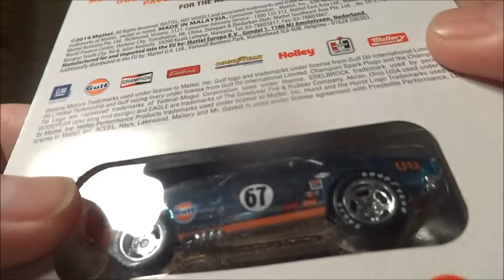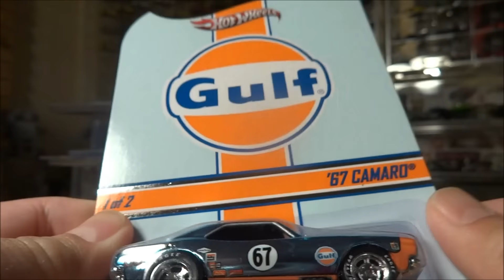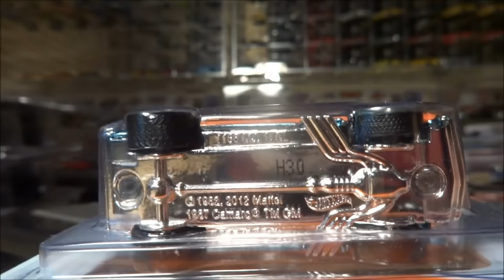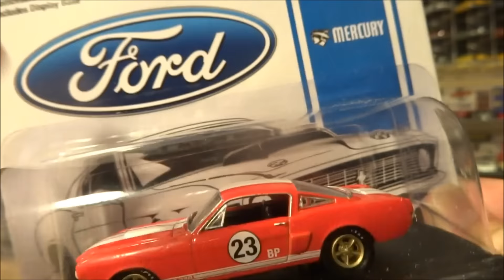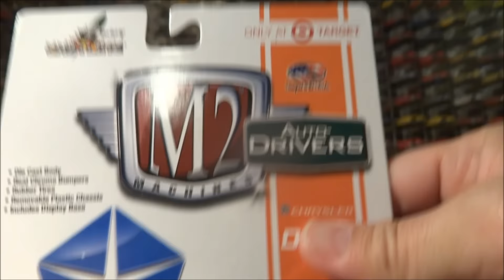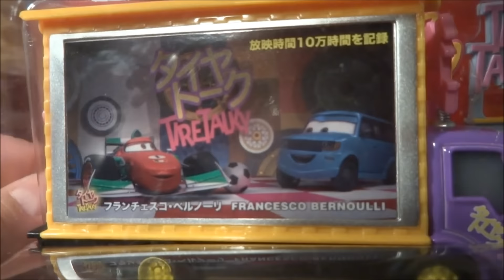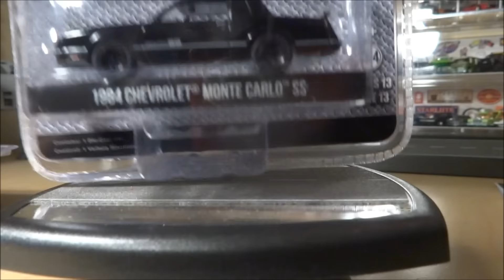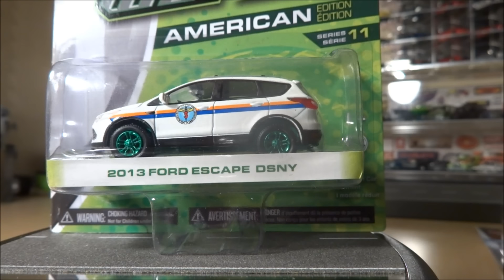20160107 DiecastFinds-GL BlackBanditSkyline,RLC-GULF Camaro,TargetM2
Hot Wheels
Red Line Club - Gulf Racing '67 Camaro #'s 1263 and 1264 of 4500
Pop Culture - Nestle Convoy Custom

M2 Machines (Target Exclusives)
Auto Drivers - 1971 Plymouth HEMI Cuda
Auto Drivers - 1966 Shelby GT350
Auto-Thentics - 1960 VW Delivery Van USA Model
Auto-Thentics - 1963 Ford Econoline - Custom

Greenlight
Black Bandit Series 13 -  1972 Chevrolet C-10
Black Bandit Series 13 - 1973 VW Type 2 Westfalia Campmobile
Black Bandit Series 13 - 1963 Dodge D-100
Black Bandit Series 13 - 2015 Cheverolet Silverado 1500
Black Bandit Series 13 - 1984 Chevrolet Monte Carlo SS
Black Bandit Series 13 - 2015 Nissan GT-R (R35)

MotorWorld American Series 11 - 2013 Ford Escape DSNY Green Machine

Mattel Disney Pixar CARS Deluxe Taia Decotura

Tomy Pocket Cars (Lancia Stratos and Lamborghini Countach)